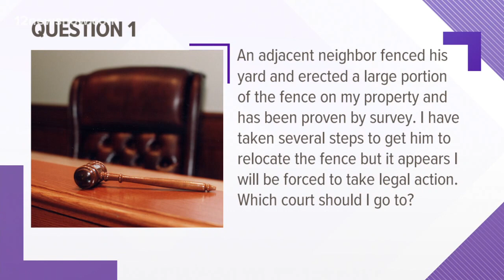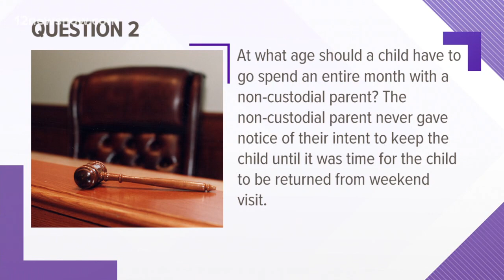Ask the Judge : My neighbor fenced in part of my property, what court should I take my claim to?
Judge Larry Thorne answers viewer questions about property disputes and age limits for month-long visits with non-custodial parents